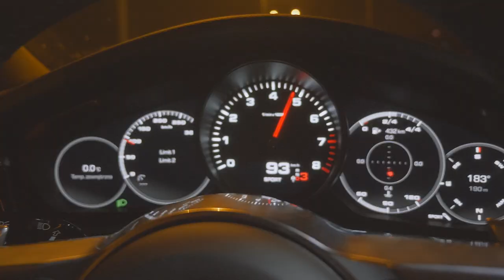MIESZKANIE ZA SAMOCHÓD CZYLI FLIPY W MAŁYM MIEŚCIE - Tomasz Stańczyk - #36 Business Rider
Nie trzeba być milionerem, żeby inwestować w nieruchomości.

Z naszej rozmowy dowiesz się:

✔ jak zarabia się na flipach w małym mieście?
✔ czy da się inwestować mając 2 tys. zł ?
✔ czy można kupić mieszkanie w barterze?
✔ na jakie problemy można się natknąć przy remoncie?
✔ jakie są inne niż remont możliwości zarabiania na flipach?

Poznaj historię Tomka- flipera, który ze złamaną nogą pojechał negocjować mieszkanie za kilkanaście tysięcy.